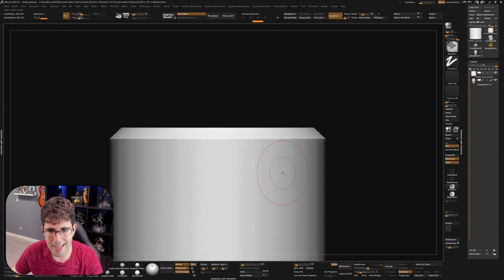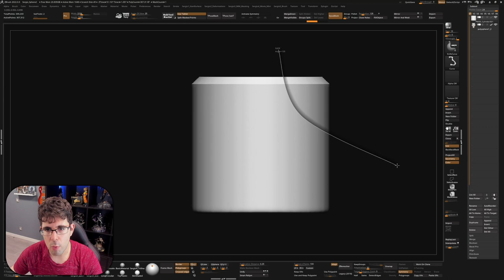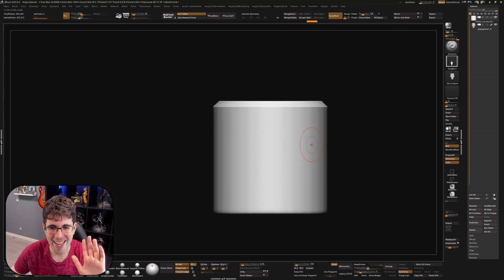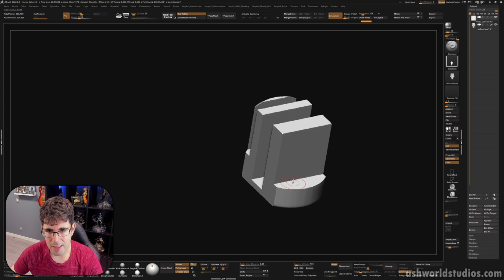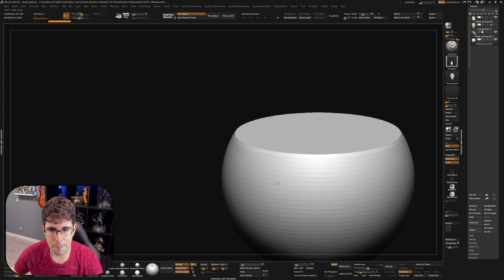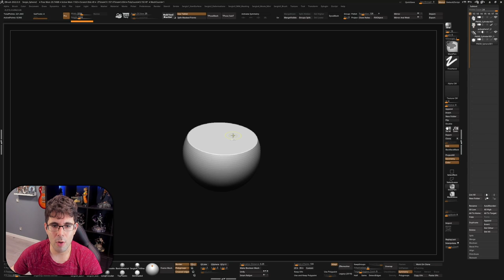Tutorial Zbrush en Español #62 | KNIFE (RECT, CIRCLE, LASSO, SLICE)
Imagen de Miniatura: Tsukasa Yamato
Cancion: